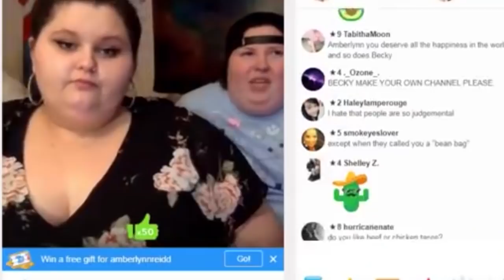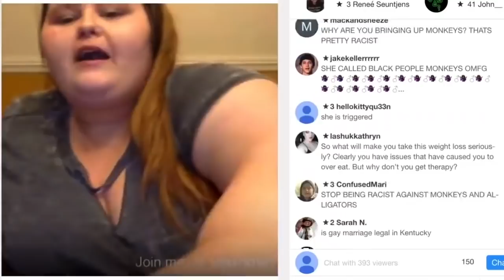goodnight, sweet cherokee prince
lesson learned: even a spineless potato like Becky can say no to a lifetime graphic tees and coloring pencils. I pity the next poor soul amber shacks up with